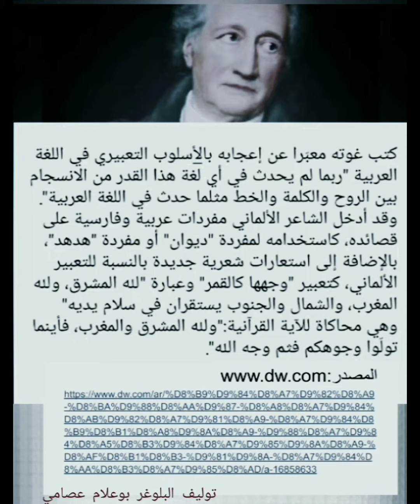غوتيه وشاعرية امرؤ القيس: عودة الحنين أمام الأطلال